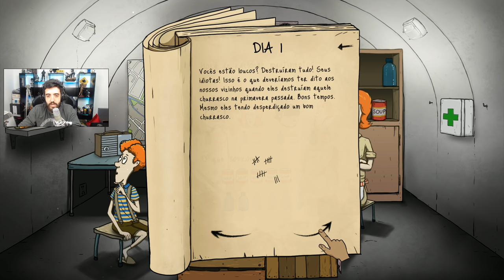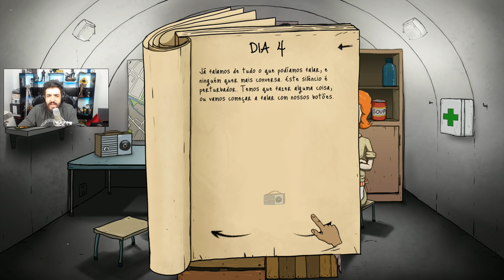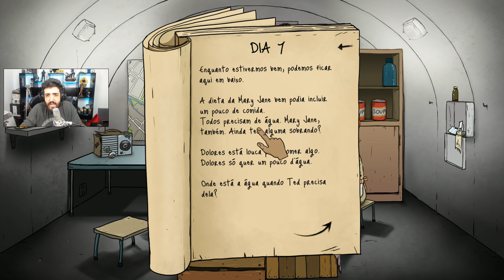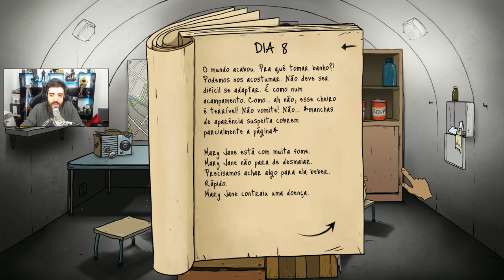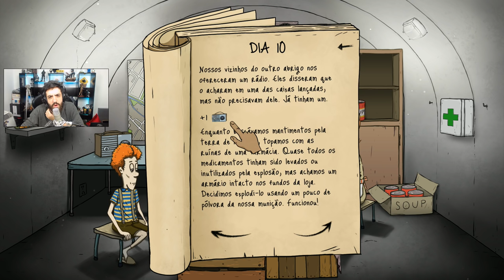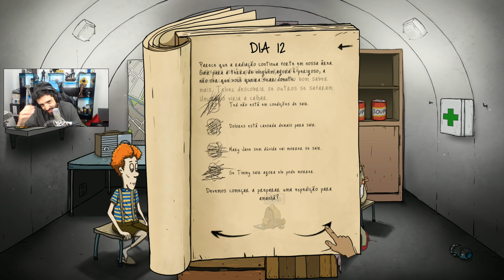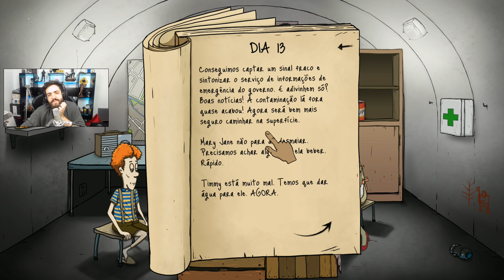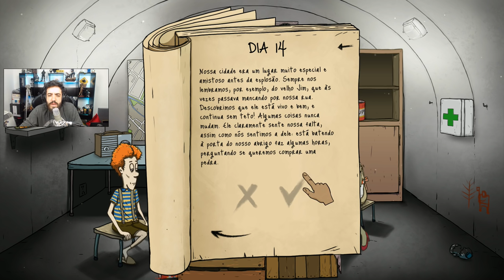60 SEGUNDOS DESASTROSOS MESMO SABENDO COMO SOBREVIVER!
Eu sei o que fazer no 60 seconds..isso não quer dizer que eu consigo HEUHEU